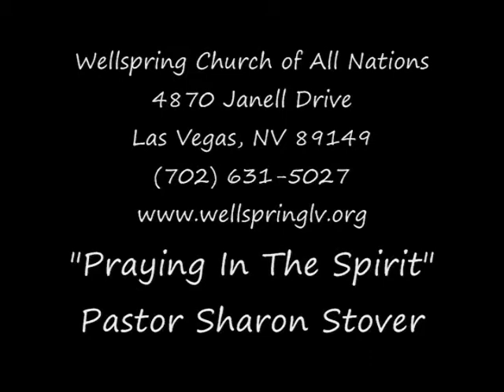Worship - Feed My Little One's